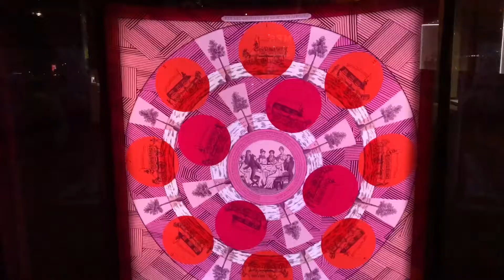Kurfustendamm April 2018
See the windows at Berlins high end street